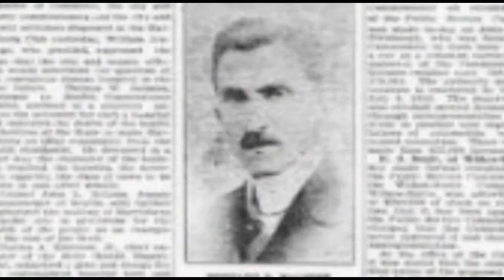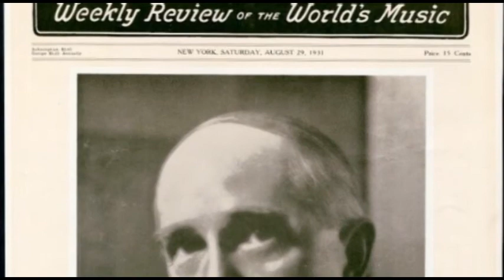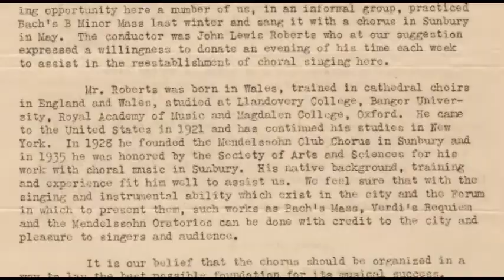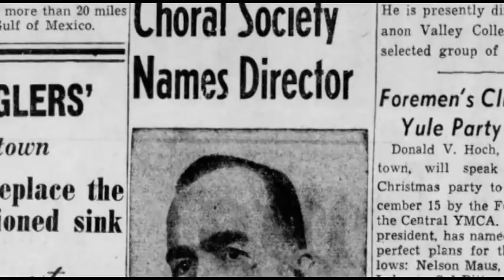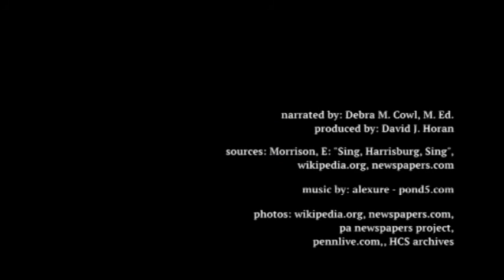History of the HCS - Part 4 "The May/Mozart Festivals and Reorganization"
In Part 4 of the History of the HCS, the Society's activities are suspended, and the members become the May Festival Chorus, presenting large scale choral works until the HCS's reorganization in the 1940s.  The video is narrated by Board VP Debra M Cowl, M.Ed., and created by HCS member David J. Horan.

Help the Society celebrate in style by supporting our 125 Anniversary Campaign - go to our for information!